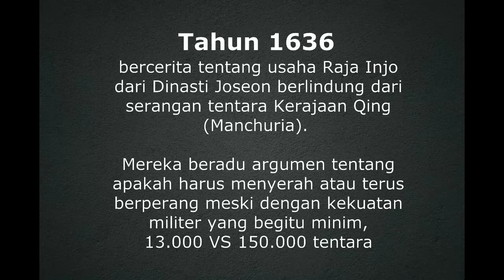FILM PERANG KOLOSAL INVASI MANCHU KE KOREA#shorts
Film tentang usaha Raja Injo dari Dinasti Joseon berlindung dari serangan tentara China. ... Mereka beradu argumen tentang apakah harus menyerah atau terus berperang meski dengan kekuatan militer yang begitu minim